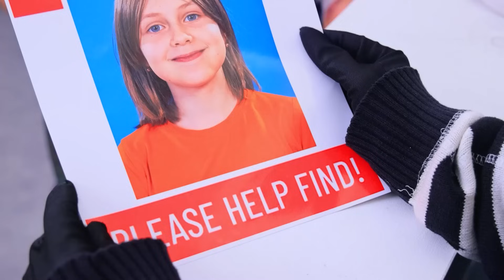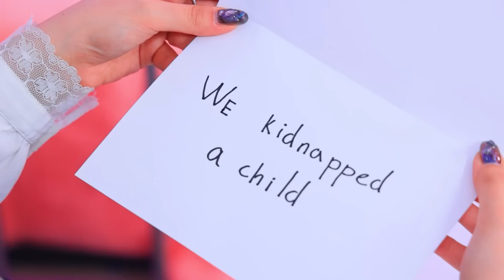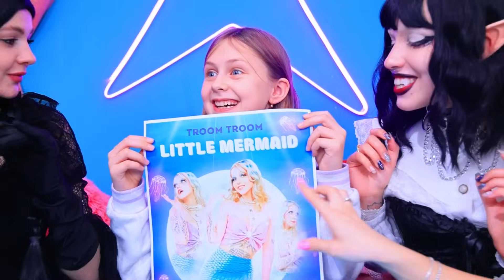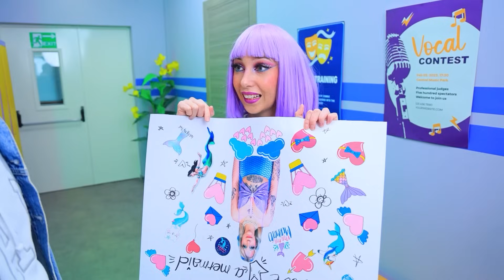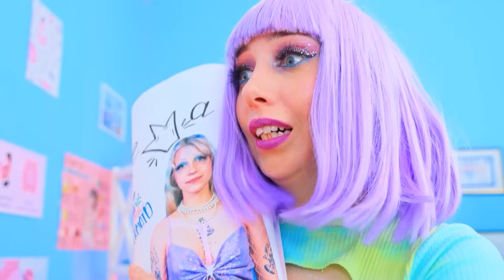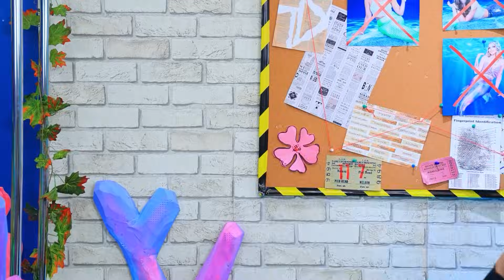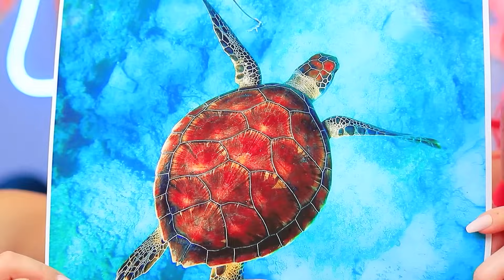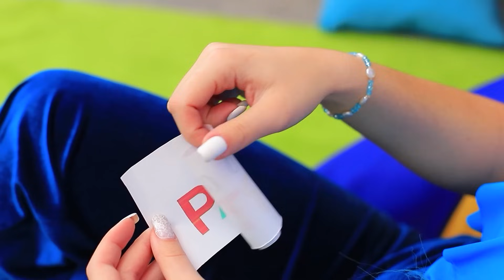Sirena Vs Vampirul Vs Barbie! Trucuri si Gadgeturi Pentru Parinti!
Cum Să Devii Super Mario! | Activați TOATE notificările
Care familie este mai interesantă, vampirii, sirenele sau păpușile Barbie? Sau poate în familia lui Wednesday Addams?

Despre TroomTroom